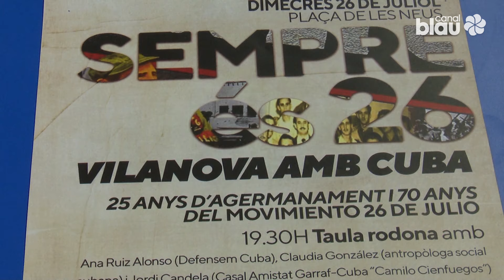Mor Jordi Candela mentre feia senderisme a Osca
Ahir es va conèixer que l'activista vilanoví Jordi Candela havia mort als 67 anys mentre feia una excursió a peu a la província d'Osca. La Guàrdia Civil va rebre l'avís d'uns altres excursionistes alertant que hi havia una persona inconscient en un camí. Tot i que se'l va poder traslladar en helicòpter, els equips sanitaris no van poder fer res per salvar-li la vida.